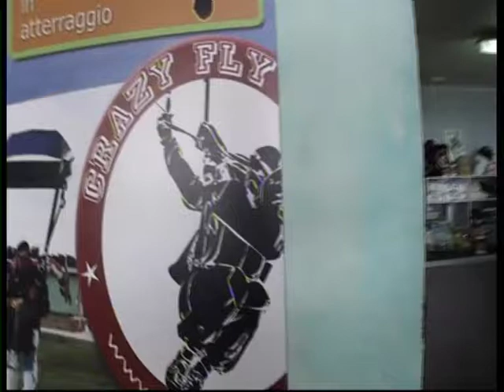স্কাই ডাইভিং skydiving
Hi friends ,
Masum here , this  channel where you can have all information about Europe .
thanks